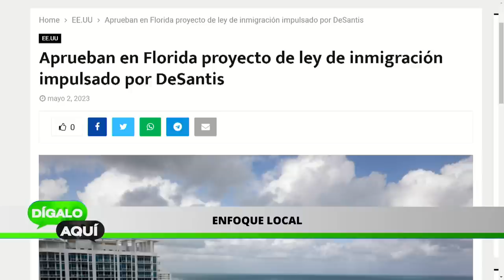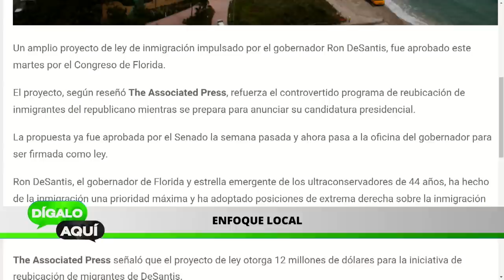Ejecutan el EXTERMINIO | Dígalo Aquí | EVTV | 05/02/2023 5/5